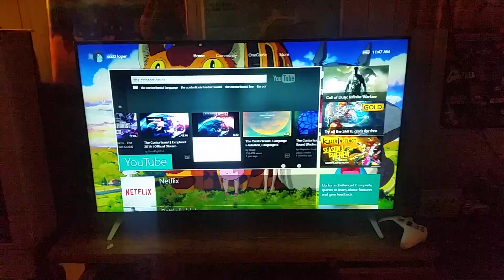4k review coming soon